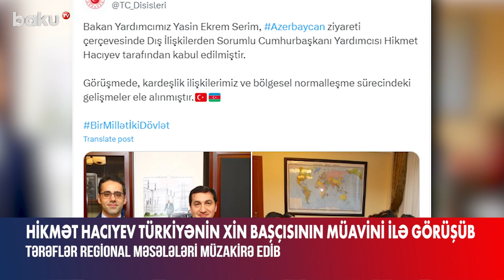Türkiyə XİN başçısının müavini Azərbaycana səfər edib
Azərbaycan Prezidentinin köməkçisi Hikmət Hacıyev Türkiyənin xarici işlər nazirinin müavini Yasin Ekrem Serimlə regional normallaşma proseslərini müzakirə edib.
Bu barədə Türkiyə Xarici İşlər Nazirliyinin mətbuat xidməti sosial şəbəkədə məlumat yayıb.
Nazir müavinimiz Yasin Ekrem Serim Azərbaycana səfəri çərçivəsində Prezident Administrasiyasının Xarici siyasət məsələləri şöbəsinin müdiri Hikmət Hacıyev tərəfindən qəbul edilib.
“Görüşdə qardaşlıq münasibətlərimiz və regional normallaşma prosesi ətrafında fikir mübadiləsi aparılıb”, – deyə paylaşımda qeyd olunub.